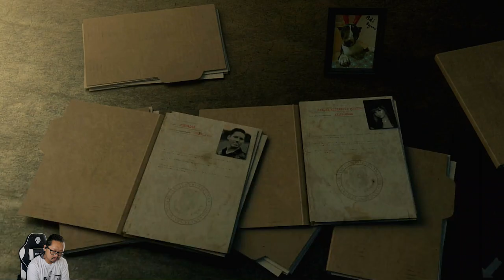Serahkan Buku itu!!! Mtvare! Khortsi! Ahrizath! K’asag! - Saint Kotar - Nintendo Switch - Part 5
Saint Kotar
Dalam permainan detektif horor psikologis yang dipengaruhi oleh cerita dan pilihan kalian, Kalian bermain sebagai Benedek dan Nikolay – dua pria taat beragama yang bermasalah sedang mencari kerabat mereka yang hilang di Sveti Kotar, kota kuno yang mengabdi pada Tuhan. Di sini, sosok yang tidak diketahui memangsa kaum yang lemah dan mempengaruhi pemujaan setan dan sihir.
Bukti menunjukkan kerabat kalian yang hilang terlibat dalam pembunuhan mengerikan disertai dengan okultisme, tapi apa yang dibalik itu semua sebenarnya? Apakah kalian juga harus disalahkan atas apa yang terjadi?
Apakah kalian akan menyatukan kepingan puzzle itu semua dan mengungkapkan kebenaran di balik sosok mengerikan di kota kuno ini? Atau apakah kalian akan berakhir dengan kegilaan?